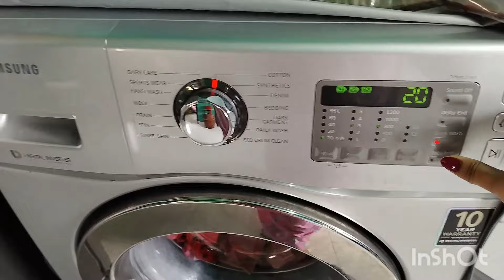Aajker puro din kemon kore katlo☺️// Milky saha